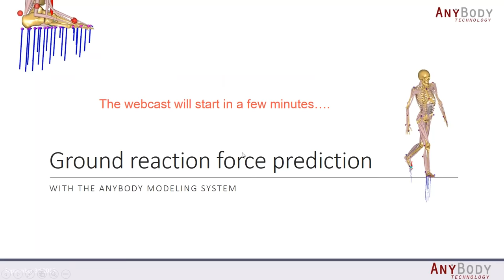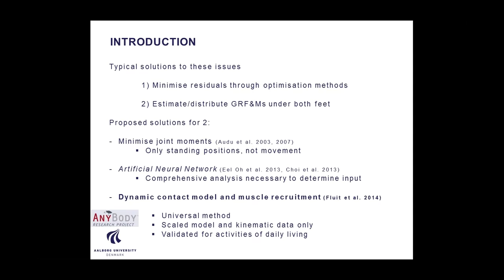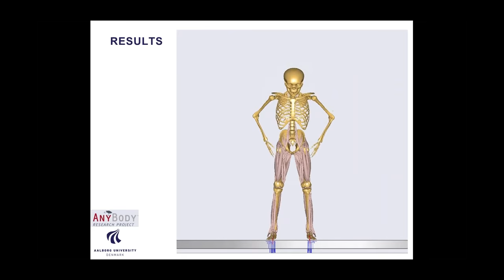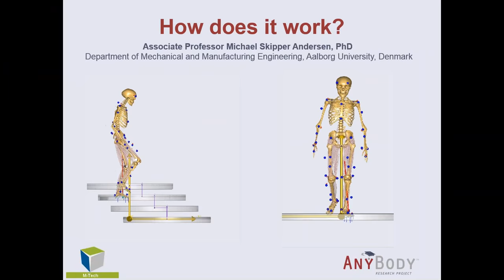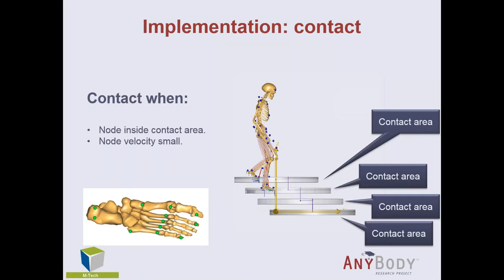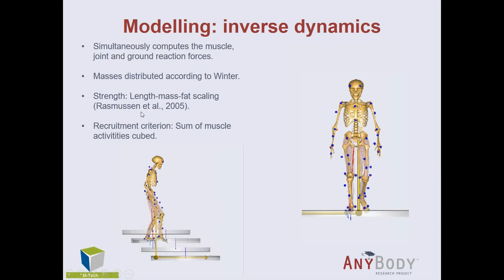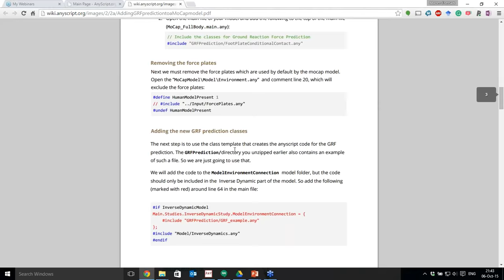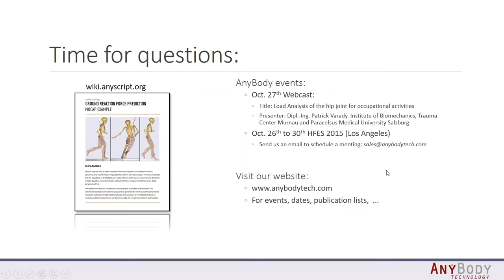[Webcast] - Ground Reaction Force Prediction With The AnyBody Modeling System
This webcast will show how to implement ground reaction force prediction for models in the AnyBody Modeling System. The webcast will have both hands-on examples as well as results from validating the approach against measured ground reaction forces in different sports related activities. This work received funding from the Sapere Aude program of the Danish Council for Independent Research under grant no. DFF-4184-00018 to M. S. Andersen and from the European Union’s Seventh Framework Programme (FP7/2007–2013) under the LifeLongJoints Project, Grant Agreement no. GA-310477 to M. Jung and M. Damsgaard (The LifeLongJoints project,